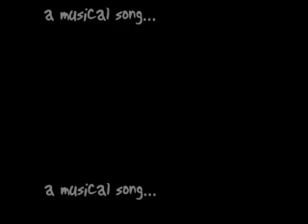espagne 2006 pierre bertrand